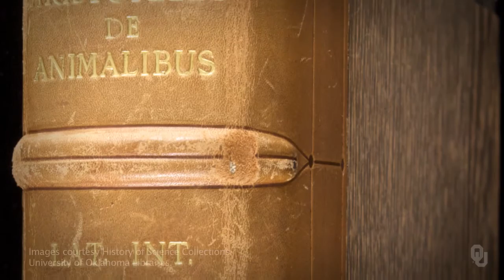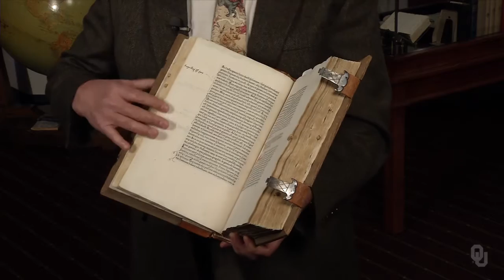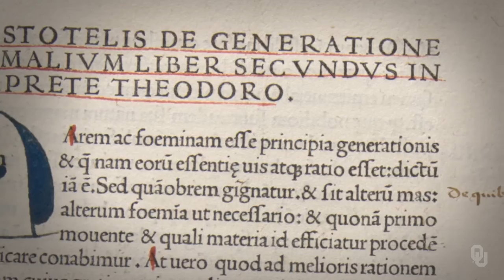History of Science - Ancient Greek Science - 4.3 Aristotle